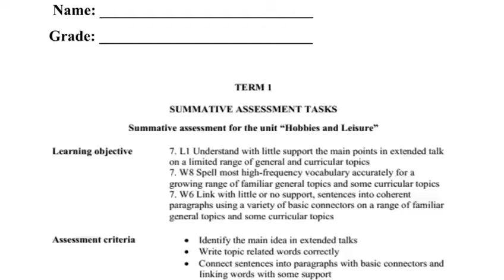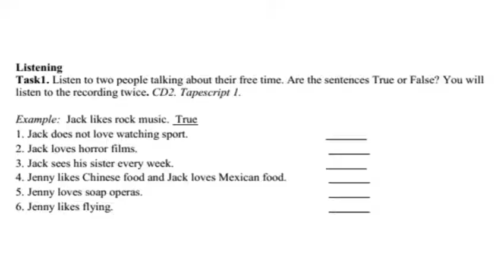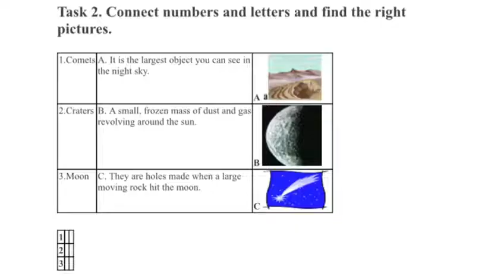7 class. Summative assessment tasks